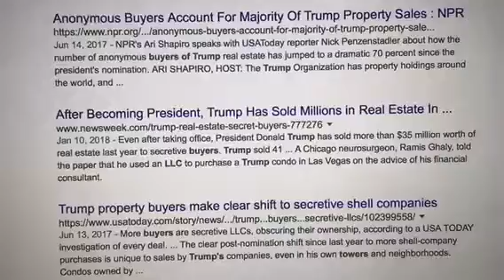Did the Norway Leaders Family buy a Golden Trump Tower Apartment ?